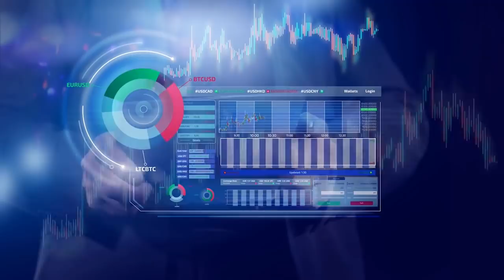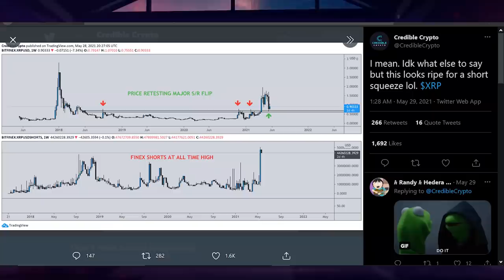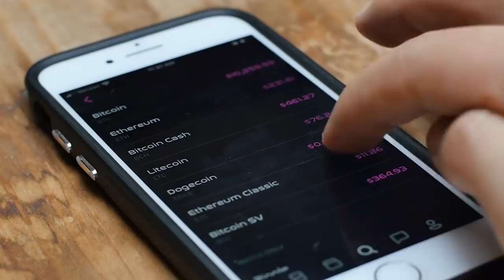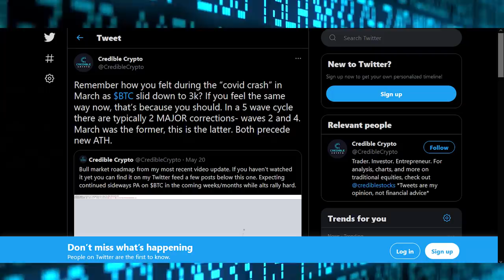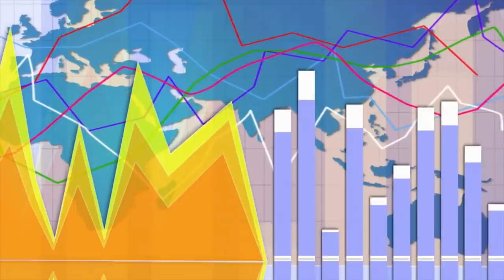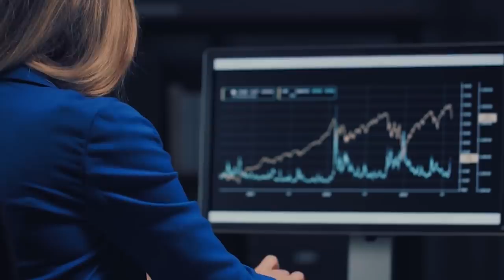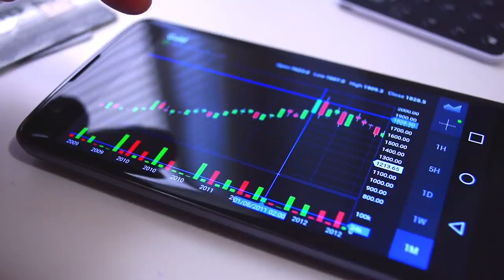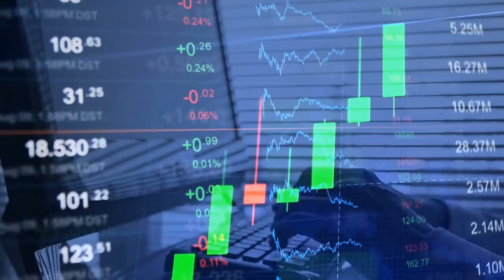XRP *SHORT SQUEEZE INCOMING* GET READY FOR AN XRP EXPLOSION!!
TOP CRYPTO ANALYST SAYS XRP IS RIPE FOR EXPLOSION

After a year of gains and record highs, cryptocurrency markets are crashing down. Like all other digital currencies, XRP is also going down with the crypto market. There were many factors that were contributing to bearish prices but now the prices are getting back to their positions. A top analyst finds a piece of good news for all the XRP holders that xrp is all ready to explode. Curious to know more about that? So, hold on tight.

Hey Guys! Welcome back to crypto millionaires! A channel where we give information to you about investing in crypto! In today’s video, you will know about what did the analyst said about XRP’s eruption. How XRP price will rise in long market term. You will also know about how XRP adoption is exploding and helping in XRP explosion. And finally how did XRP reached back to $1

Credible Crypto, a widely-followed crypto analyst in a tweet tells his 209,000 followers that he sees XRP igniting a massive bounce just as market participants become bearish on Ripple’s native asset. He believes that XRP and Bitcoin may pull off unexpected rallies amid the continued correction in broader crypto markets. He tweeted that,
“I mean, I don’t know what else to say but this looks ripe for a short squeeze lol. XRP.”

Here we might think that what is a short squeeze. So A short squeeze is an unusual condition that triggers rapidly rising prices in a stock or other tradeable security. For a short squeeze to occur the security must have an unusual degree of short-sellers holding positions in it. The short squeeze begins when the price jumps higher unexpectedly. The condition plays out as a significant measure of the short sellers coincidentally decide to cut losses and exit their positions.
Short-sellers open positions on stocks that they believe will decline in price. However sound their reasoning is, it can be upended by a positive news story, a product announcement, or an earnings beat that excites the interest of buyers.
What makes XRP different?

The important difference between the example above and Ripple is that with Ripple, trust relationships are automated on a blockchain that tracks all accounts, balances, and IOUs. This blockchain is the Ripple Ledger. Every participant in the network who can send transactions and/or holds XRP is defined as an account.